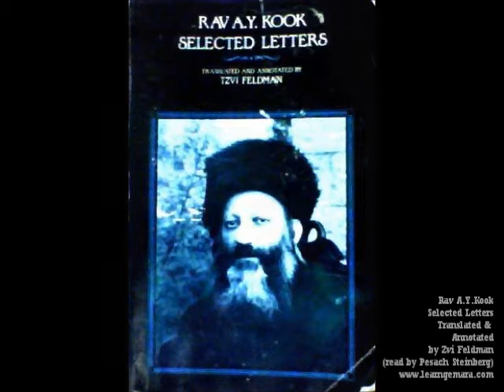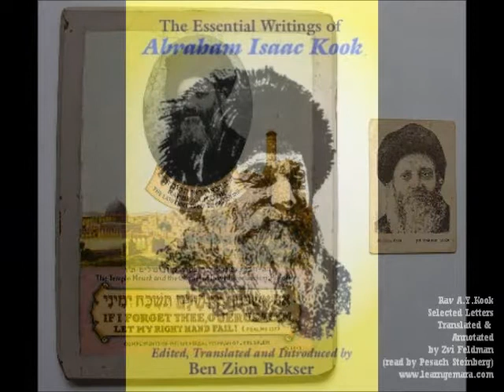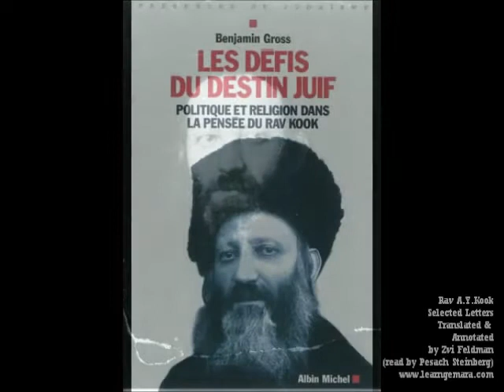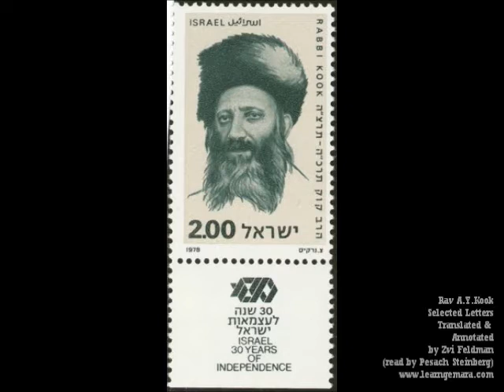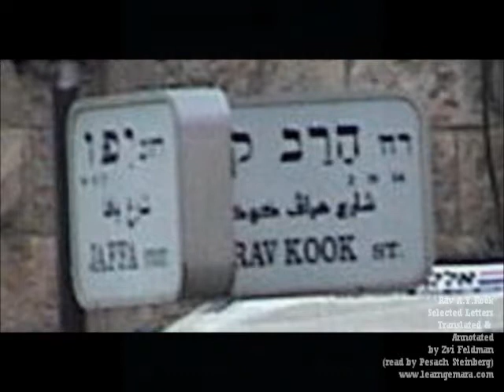Rav A.Y. Kook - Selected Letters 02 - Torah & Science